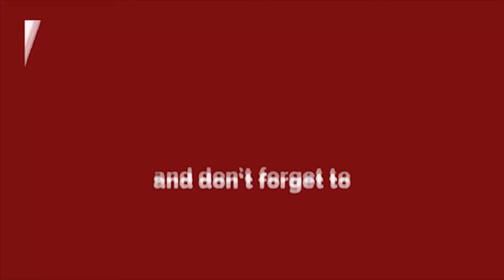JJ Communication - सस्ता iphone इतने गिफ्ट ..youtube ने इस बन्दे को स्टार बना दिया | Delhi Darpan TV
JJCommunication -सस्ता iphone इतने गिफ्ट ..youtube ने इस बन्दे को स्टार बना दिया